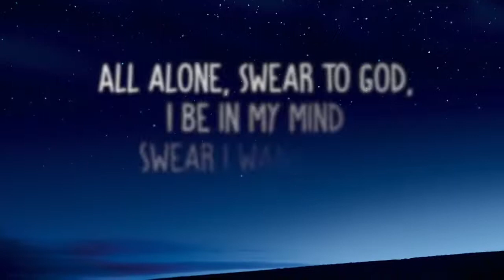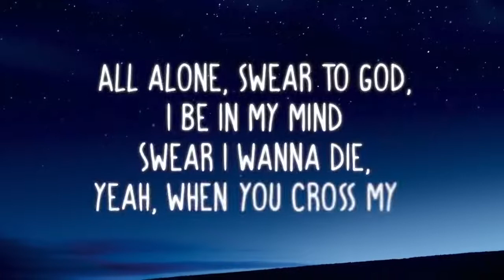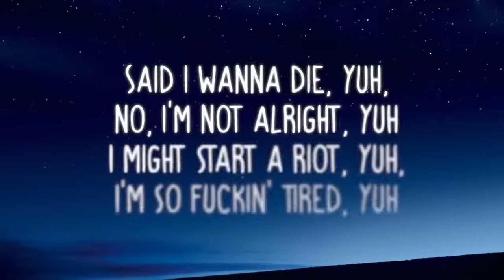Hope by Xxxtancion